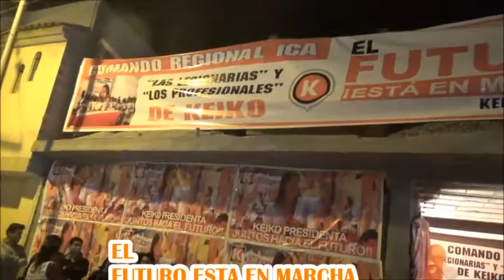"Las Legionarias" de KEIKO en Ica - "Mujeres al Poder" con ¡ KEIKO PRESIDENTA 2016 !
En Ica, las mujeres a Palacio con ¡KEIKO PRESIDENTA 2016!  por tal razon el Comando Regional de "Las Legionarias" y "Los Profesionales" de KEIKO en Ica, inauguraron su local de campaña...¡KEIKO PRESIDENTA 2016!...EN ICA TODOS SOMOS KEIKO.